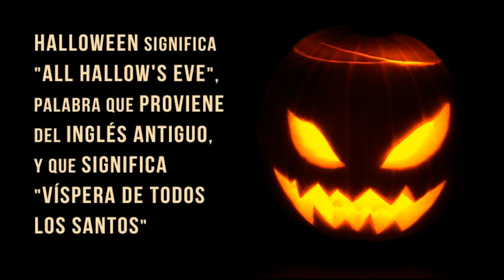31 de OCTUBRE ORIGEN DEL Halloween para niños 31 OCTUBRE - HALLOWEEN en español 👻 🎃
Hola chivetes !!

SE CHIVETE